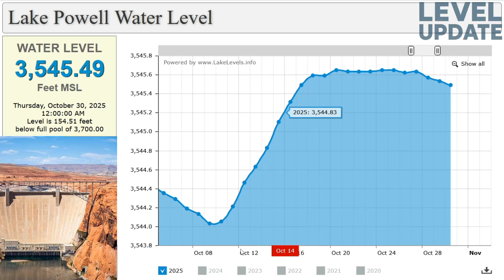Lake Powell 2025: A DANGEROUS SITUATION Compared to 2024!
Lake Powell’s 2025 water level has dropped dangerously compared to 2024 — now more than 35 feet lower and nearing critical limits. This deep analysis reveals how serious the situation has become for one of America’s most vital reservoirs.

source: uslakes